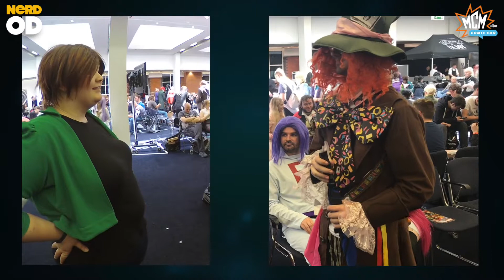COS-PLAYS: The Comic Con Game! At MCM Manchester! (Featuring MrWeebl!)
In another of our videos from MCM Comic Con in Manchester, we got some of the awesome cosplayers to play some games with us! It's the return of 'Kazooney Tunes', 'You Do It', plus brand new totally original game 'Acting Out'! Featuring YouTube legend MrWeebl!

Nerd OD is your source for all the latest in nerd culture from games to gadgets, movies to music, comics to collectables… Sometimes informative, sometimes completely off-topic but always entertaining! Part of the NOD Network.

Visit NerdOD.com for more!